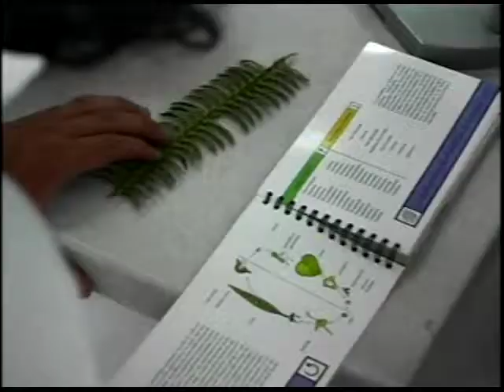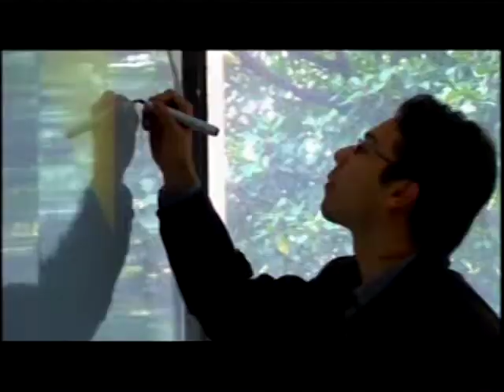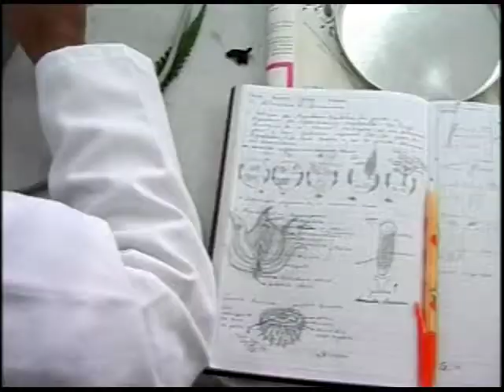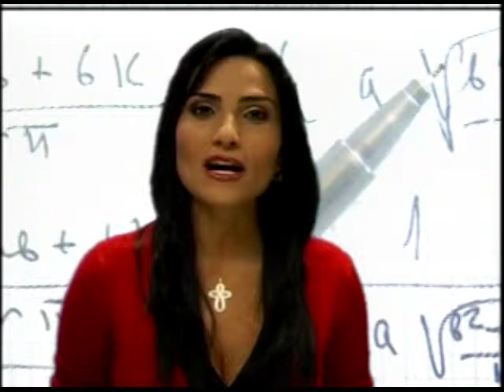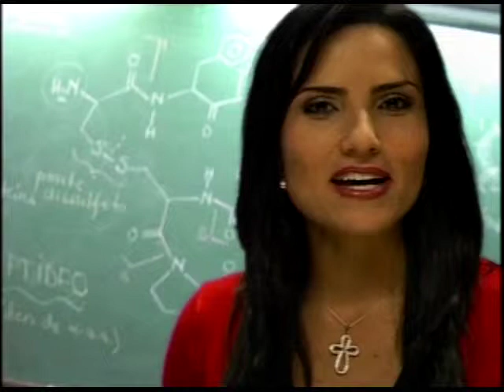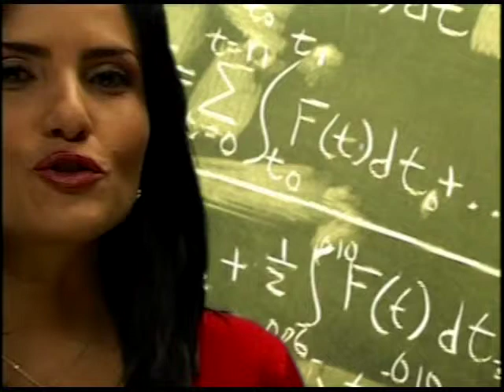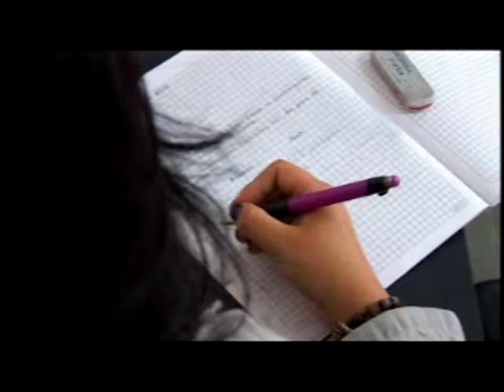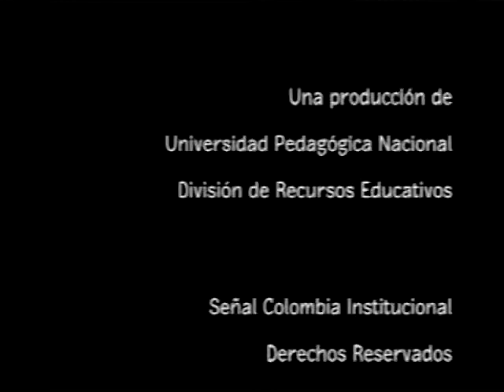Aprender a enseñar: Una labor llena de maestría - Maestrías UPN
El capítulo está dedicado a mostrar los aspectos académicos, los esfuerzos investigativos y los aportes sociales que se hacen desde los programas de maestría con los que cuenta la Universidad Pedagógica.
Se habla sobre el trabajo que se hace en cada una de las 6 maestrías con las que cuenta la institución.

cap 128